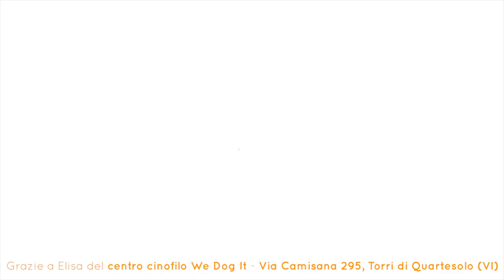Rapporto cane-bambino: il corretto approccio con il cane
Alcuni consigli dal dog trainer: come avvicinarsi al cane in modo corretto senza creare situazioni di disagio o pericolo.